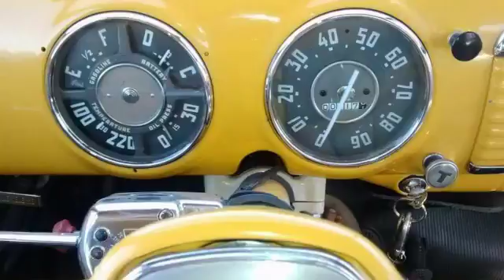for sale 1950 Chevrolet shortbed (Created wit